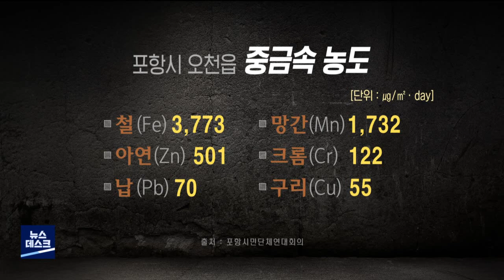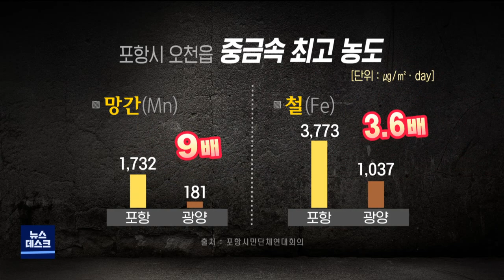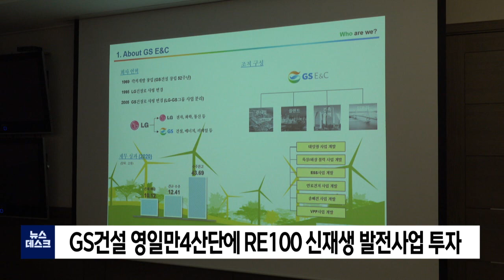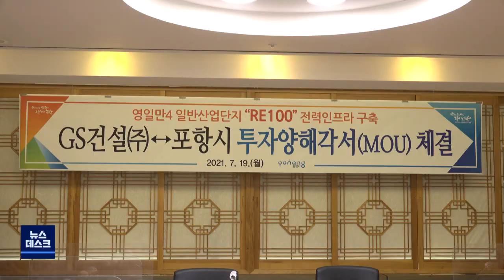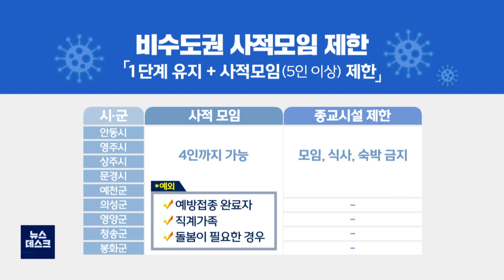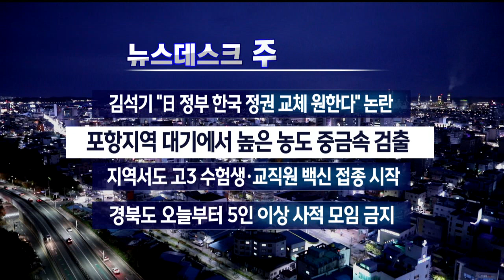2021년 07월 19일 뉴스데스크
1.타이틀+예고
2."자민당 한국 정권 교체 바란다" 김석기 발언 파문-김형일
3.포항시 "직장 내 성희롱·성폭력 행위에 무관용"
4.포항 주민, "중금속에 미세먼지까지..숨쉬기 겁난다-장미쁨
5.GS건설 영일만4산단에 RE100 신재생 발전사업 투자
6.경북에서도 '5인 이상 모임' 금지..고3 접종 시작-김서현
7.수도권 여행 취소 잇달아..울릉도 관광업계 타격
8.데스크날씨-조주경
9.경북, 올해 온열질환자 17명, 1명 사망
10.'극단적 선택' 시민..소방 드론이 10여 분 만에 구조
11.혁신원자력연구단지 정주시설, 명칭 변경 요구
12.포항 냉천서 반려견 목줄 미착용 등 '과태료'
13.뉴스데스크 주요뉴스

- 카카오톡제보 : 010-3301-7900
- 카카오톡ID : PHMBCJEBO